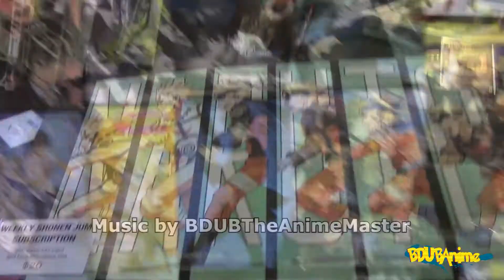REVIEW:Dragonball Super Broly Movie First Impressions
Dragonball Super Broly First Impressions. What are your thoughts
/publisher/BDUBTheAnimeMaster